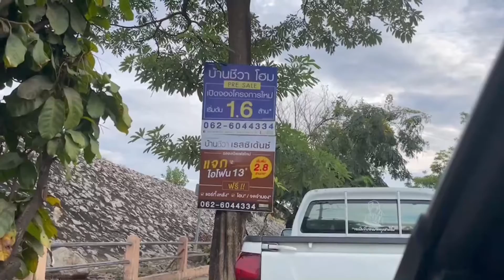ขบวน 262 ผ่านกลางเมืองราชบุรี ordinary train 262